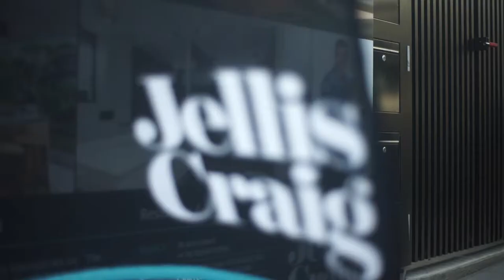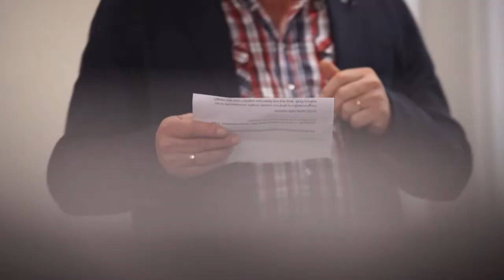The BLOCK Triple Threat B Roll Matt Dale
The Block is Australia's most popular Reality TV show and at the end of each series there is an Auction episode, the finale of the series, which I and a (relatively) small group of creative people get to create in around 24hrs. For the past few seasons I've been shooting B Roll as well as editing one of the Auctions for the Finale. This year I sold my 5D II and bought an A7s which I used here. I love this camera. The jello effect is a bit unnerving but the colour is gorgeous and the camera plus lens plus Zacuto Marauder rig weighs the same as my old 5D body. I used 2 or 3 batteries for a whole days shoot and would have used only one SD card, but I flipped one that was less than half full for the team to begin ingesting. Live functions like focus peaking, punch-in for focus while rolling, 2 times lossless digital zoom (HD) live ISO and Shutter adjust were a blessing. Such a great camera. These are the shots that were used in the show, more or less.